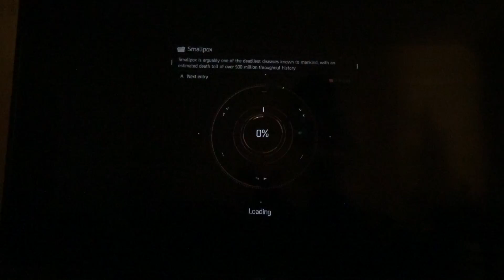Tom Clancy's The Division#MPM2:||::/173* Successful Deadeye....